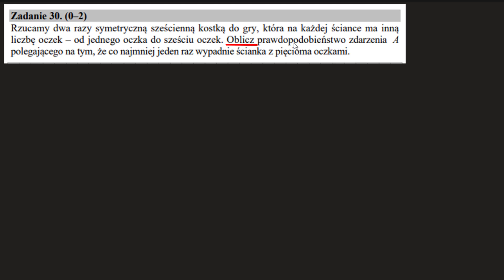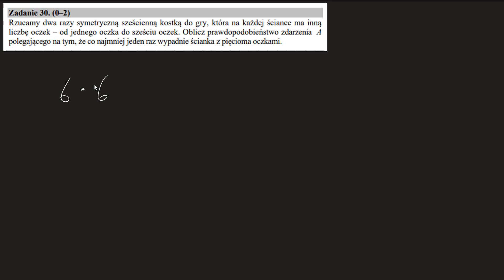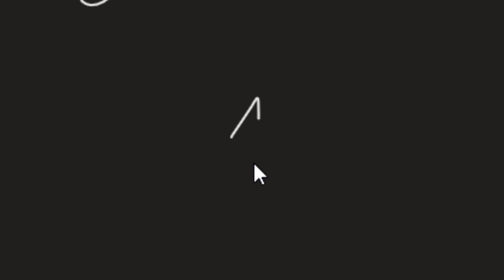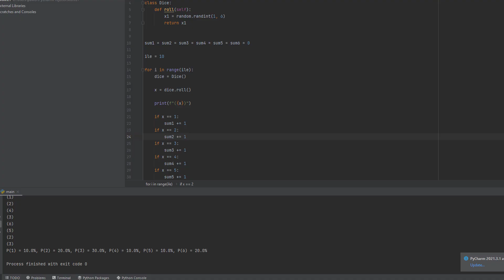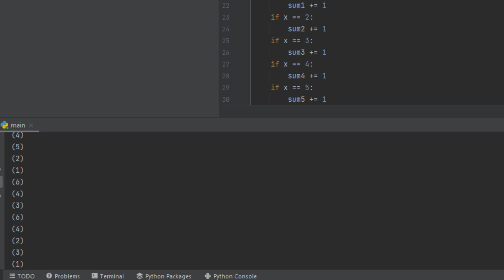Matura 2020 zadanie 30. Prawdopodobieństwo + milion rzutów kostką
W tym nagraniu obliczam zadanie maturalne oraz intuicyjnie wyjaśniam czym jest prawdopodobieństwo, zapraszam :D

Prawdopodobieństwo i kombinatoryka to dwie fundamentalne dziedziny matematyki, które ściśle ze sobą współpracują i wzajemnie się uzupełniają. Prawdopodobieństwo zajmuje się analizą losowych zjawisk, szansami i możliwościami zachodzenia różnych wydarzeń. Natomiast kombinatoryka skupia się na badaniu różnych ustawień, permutacji, kombinacji i podzbiorów elementów. Istnieje silny związek między tymi dziedzinami, co pozwala na wykorzystanie narzędzi kombinatorycznych do rozwiązywania problemów prawdopodobieństwa oraz na odwrotne.

Jednym z kluczowych pojęć łączących prawdopodobieństwo i kombinatorykę jest permutacja. Permutacje są istotne przy analizie losowego ustawienia elementów w określonym porządku. Przykładowo, jeśli mamy zbiór 3 elementów {A, B, C}, to możemy utworzyć 6 różnych permutacji: ABC, ACB, BAC, BCA, CAB, CBA. Prawdopodobieństwo wystąpienia konkretnej permutacji można wyznaczyć, zakładając, że każda permutacja ma takie same szanse na wylosowanie.

Kolejnym ważnym pojęciem jest kombinacja, która opisuje sposób wyboru elementów ze zbioru, gdzie kolejność nie ma znaczenia. Na przykład, jeśli chcemy wybrać 2 elementy z tego samego zbioru {A, B, C}, to mamy trzy możliwe kombinacje: AB, AC, BC. Prawdopodobieństwo wyboru danej kombinacji można również obliczyć, biorąc pod uwagę liczbę wszystkich możliwych kombinacji.

Podczas analizy prawdopodobieństwa różnych zdarzeń, często korzystamy z metod kombinatorycznych do obliczania liczby korzystnych i możliwych przypadków. Na przykład, jeśli chcemy obliczyć prawdopodobieństwo wyrzucenia dwóch "szóstek" podczas rzutu dwiema kostkami, możemy użyć kombinacji i permutacji. Istnieje jedna korzystna permutacja (sześć na pierwszej kostce i sześć na drugiej), a 36 możliwych permutacji (6 możliwości na pierwszej kostce i 6 na drugiej).

Podsumowując, kombinatoryka dostarcza narzędzi i metod, które są niezwykle użyteczne w analizie prawdopodobieństwa i ocenie możliwości różnych zdarzeń losowych. Pojęcia takie jak permutacje i kombinacje pozwalają na precyzyjne określenie liczby możliwych i korzystnych przypadków, co jest kluczowe w obliczeniach prawdopodobieństwa. Zrozumienie i zastosowanie tych pojęć jest niezbędne do skutecznego modelowania i analizy wielu sytuacji losowych w różnych dziedzinach życia i nauki.